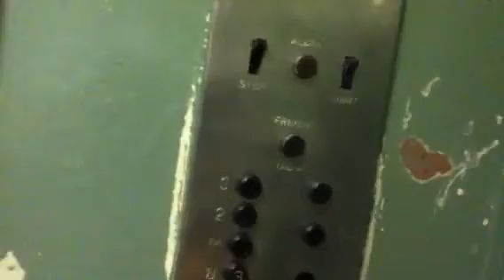Amazing VINTAGE Marcato Elevator,155 West 29th St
This is the Amazing VINTAGE Marcato traction elevator at 155 West 29th Street in NYC. This is truly is vintage. The buttons,the see through vents,everything.